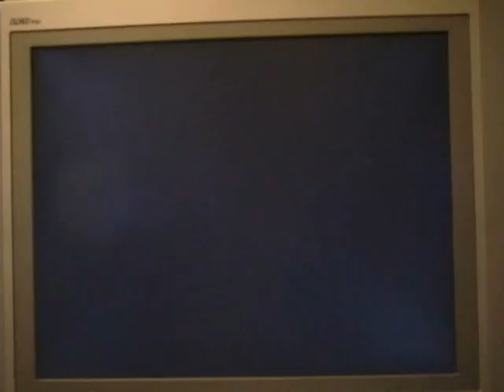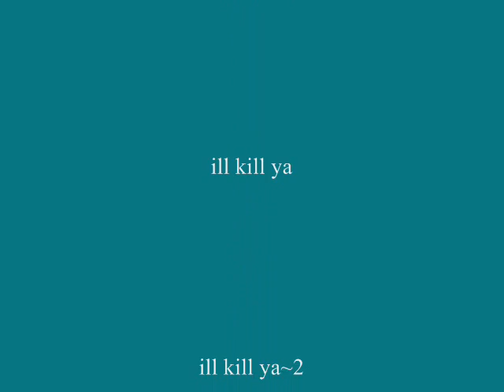UYA Siege- Metropolis 4x4 B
Another siege. It was still played on Jan 11 2008